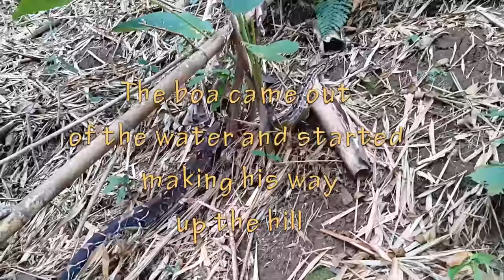RELOCATION OF MACAJUEL, RAINBOW BOA & RATONEL IN THE CENTRAL RANGE FOREST TRINIDAD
RELOCATION OF MACAJUEL, RAINBOW BOA & RATONEL IN THE CENTRAL RANGE FOREST:

The following video chronicles yet another relocation exercise conducted by members of the W.E.P.T.T team. On-board were Amrika Sankar and Jonathon ...two recent volunteers to our group who were very excited to participate in the event.

These specimens were recovered by the team from various call ins and messages to our Facebook page from the public. They all pleaded their interest of not having these snakes harmed, but safely relocated to a suitable habitat away from any human interaction.

Some of the specimens obtained required some rehabilitation and nurturing due to the condition that they were recovered which the team immediately attended to.

The location for the release was decided to be Gran Couva within the Central Range. Our introduction to the video was done at the Carmelita waterfalls off the Corysal trace, one of the main highlights of the area which also served as a good sensitization to the public on what the Central range has to offer.

The team then trekked into the forest , relatively off from any human intervention where the 3 species were relocated in different strategic areas according to their required habitat.
All 3 specimens adapted immediately to their surroundings successfully and the volunteers were privileged to see how these snakes reacted to their environment.

This video serves as a sensitization tool for the public. we are very pleased on the positive response to our group and you all can stay tuned for more information in the species that are endemic to Trinidad.

We would personally like to thank volunteers Jonathan and Amrika for assisting in this relocation exercise and friends who called for assistance in recovering the species.

We urge everyone to learn more of our Biodiversity in Trinidad and Tobago and we will try our best to provide as precise information as possible as we go along. so stay tuned for more exciting stories as they unfold.

LET US ALL OBEY THE LAWS THAT GOVERN OUR FORESTS OF TRINIDAD AND TOBAGO AND LETS ENJOY NATURE TOGETHER